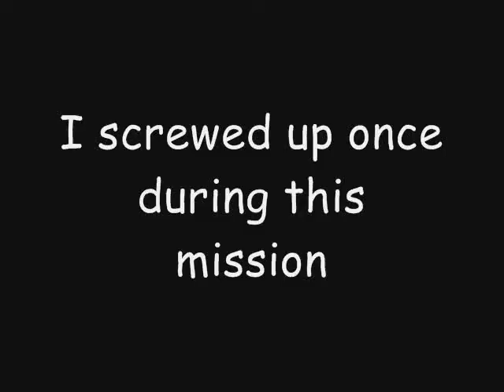Jak 3 #12: Desert Rescue Patrol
Jak and Daxter head out to the Wasteland to save 4 people who haven't reported in yet.